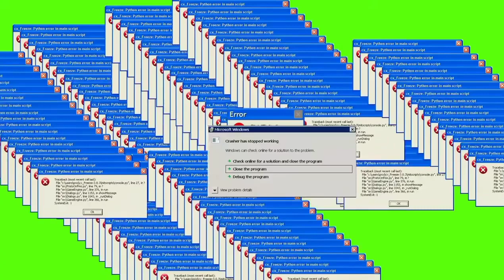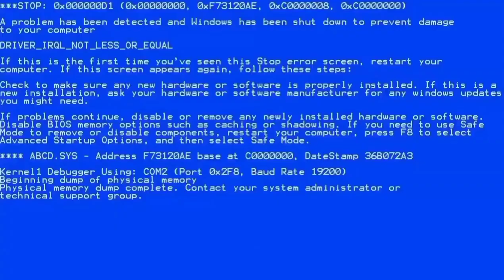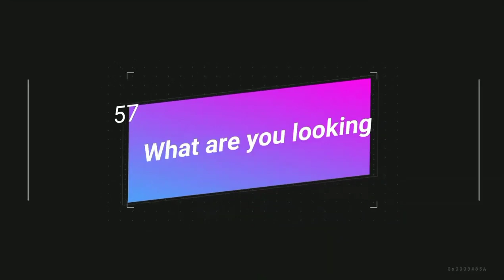No Copyright Trending Meme Video Clips@NancyArenaRullTv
Now you can download these meme video clips for your vlogs or whatever for FREE 🆓@NancyArenaRullTv.Enjoyyy.